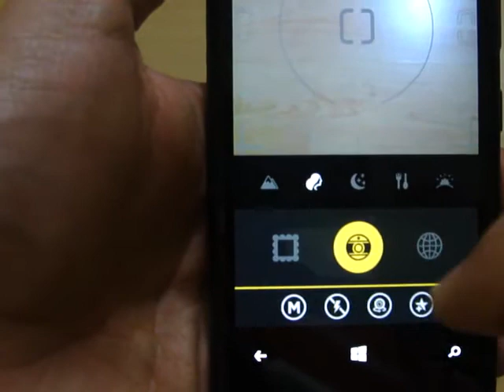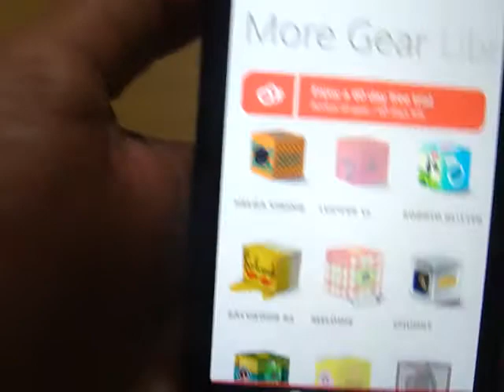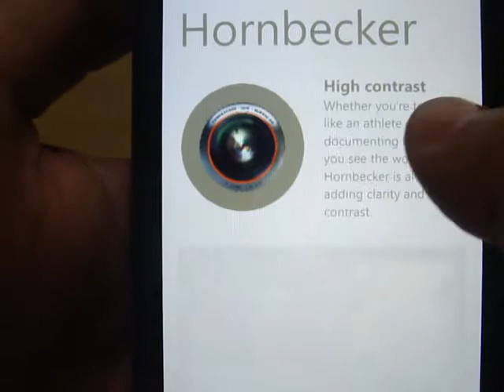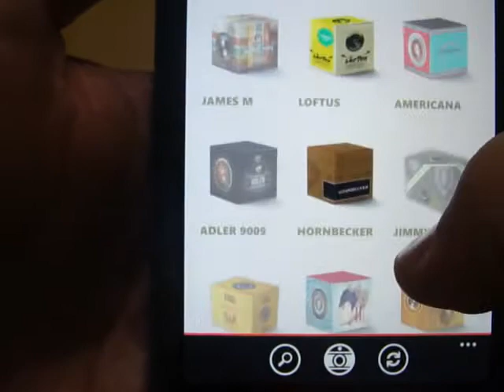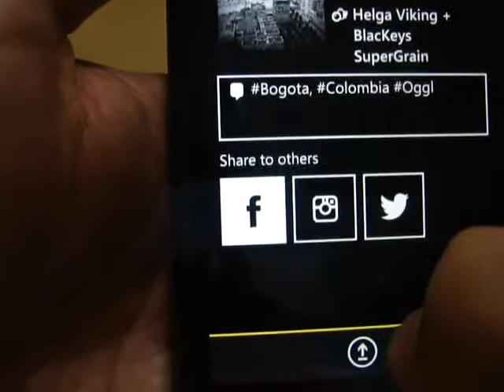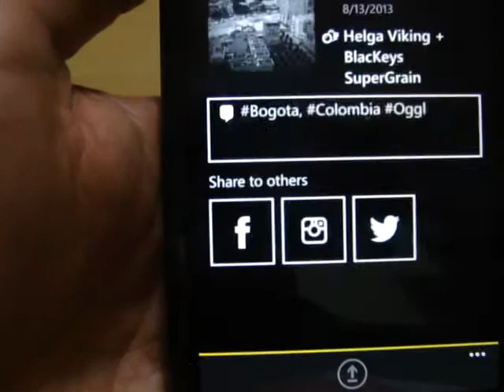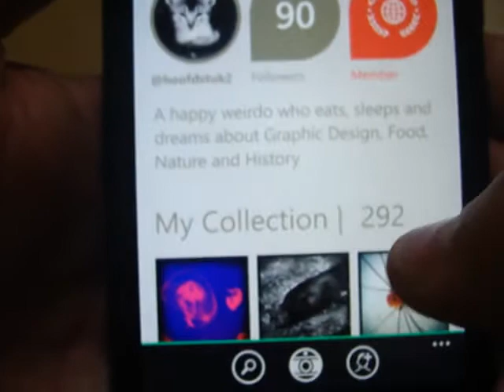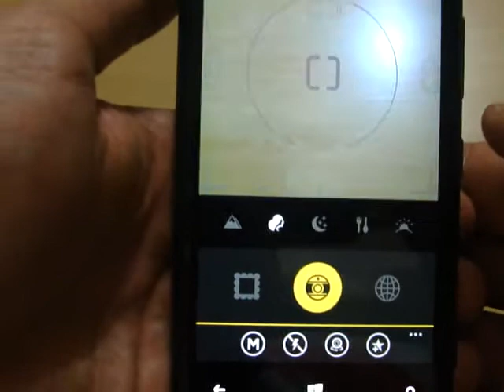Video exploratorio de Hipstamatic Oggl - parte 2